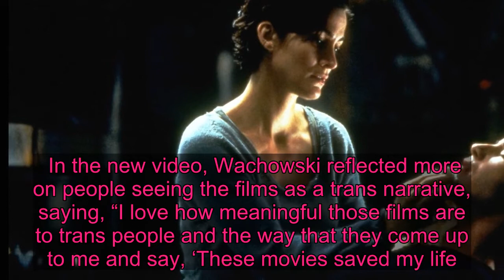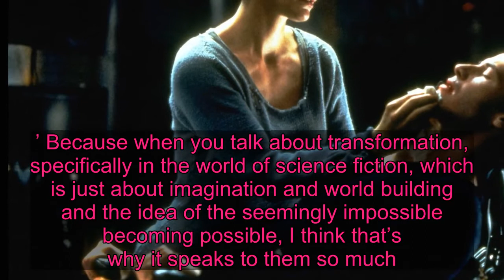'The Matrix' Was A Trans Allegory All Along, Confirms Co-Creator